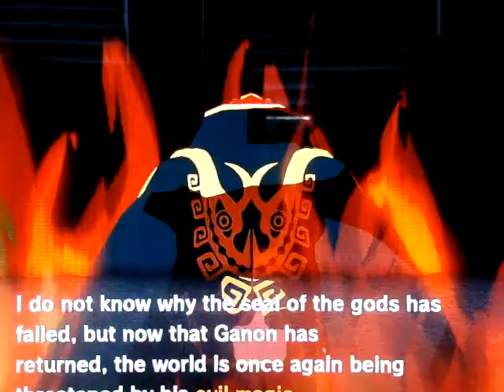The Legend Of Zelda Windwaker Ep 6: Windfall Island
In this episode we awake to meet our new friend.